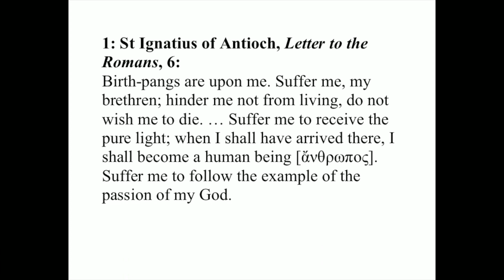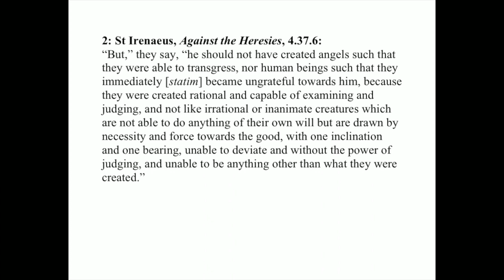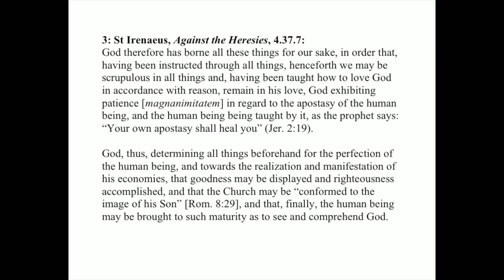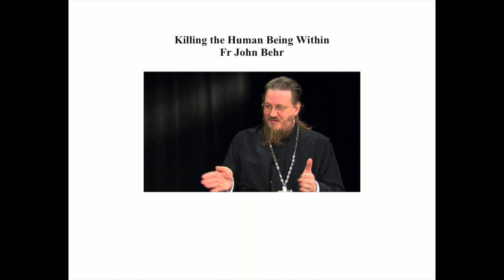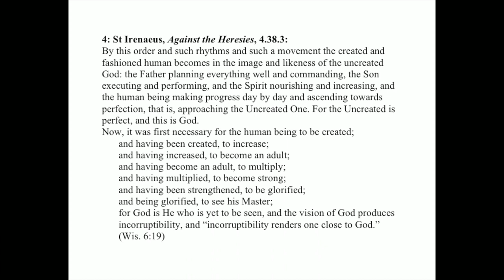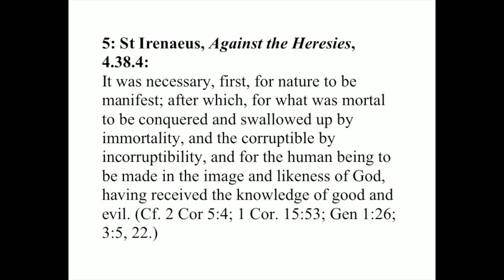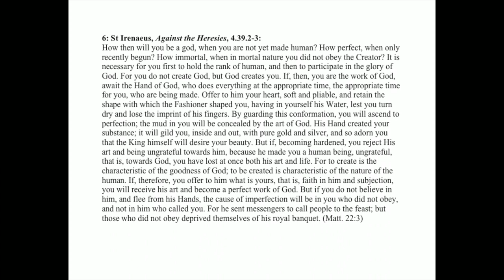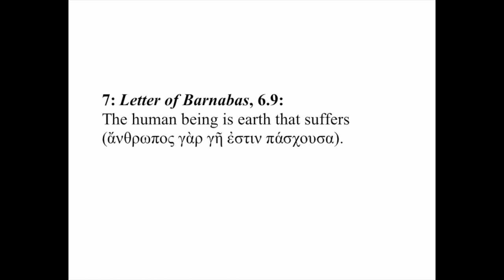Fr. John Behr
Resiliency: Body, Mind, Spirit - Theological Perspective
Fr. John Behr is the Dean, Rector, Director of the Master of Theology Program and Professor of Patristics at St. Vladimir’s Seminary in Yonkers, NY.